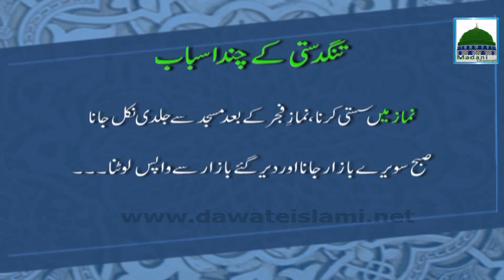Tangdasti kay Asbaab Part 02